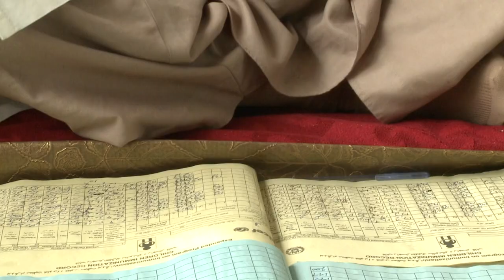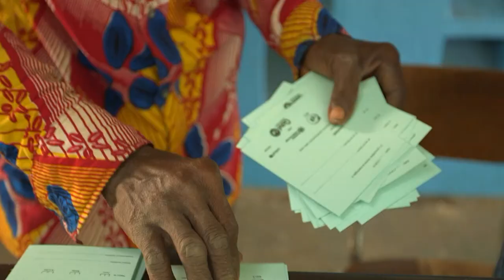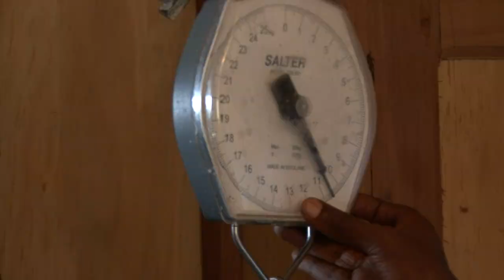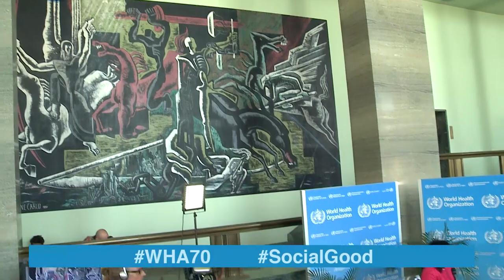WHO: World Health +Social Good live at WHA70 - 23 MAY 2017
During this year's World Health Assembly, WHO in collaboration with the UN Foundation is producing three live shows featuring public health experts. This show from the 23rd of May, is the first of the series.

The show focusses on ten years of public health progress – how it was done and lessons learned for the future. Please see direct links below to specific topics.